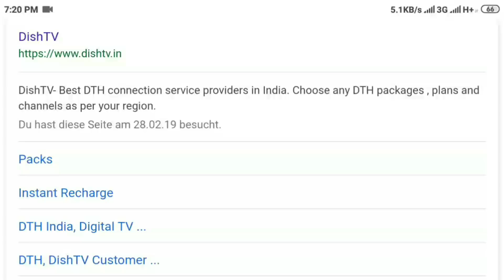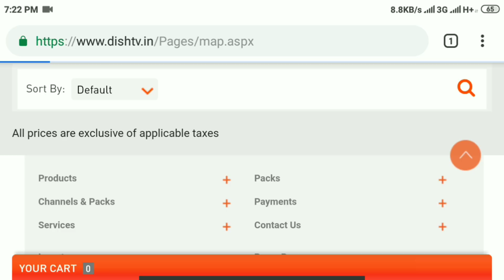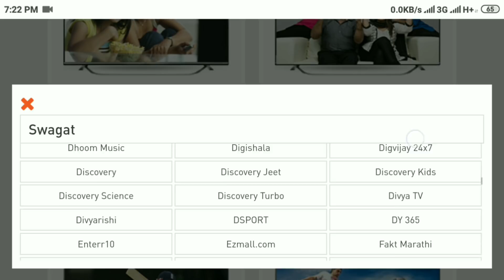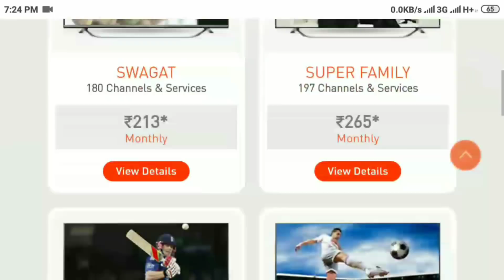₹213 का रिचार्ज करो डीडी फ्री डिश + सरे पैसे वाले चैनल चलाओ बेस्ट चैनल पैक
Trai New Plan E-Auction for DD Free Dish, Dollar Wale Channel DD Free Dish, Paid Channel Kase chalay

सॉफ्टवेयर अपडेट करने पर सब चैनल वापिस आ जा ये गा, DD Free Dish Channel setting, Paid Channels

Breaking News-आखरी मौका पुराने चैनल को ऐड कर ने का, बंद चैनल को वापिस चालू करे, Dish Channel setting

Breaking News DD Free Dish paid Channel free Frequency, 1 march HD channel DD Free Dish

अब चला लो सारे डीडी फ्री डिश पे पेड चैनल,डीडी फ्री डिश पे पेड चैनल की नई फ्रीक्वेंसी, DD FREE DISH

$$ Paid channel On DD free Dish, Software update, Dth set top box, New channels on Dd free dish